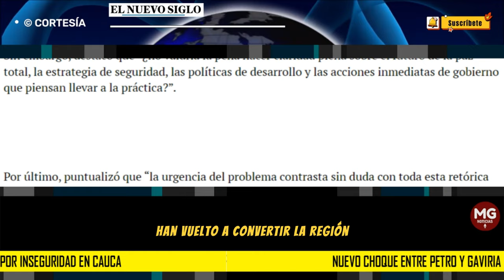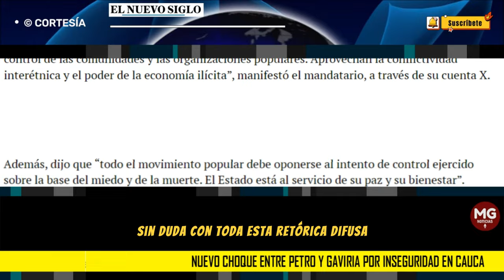🔴 NUEVO CHOQUE ENTRE GAVIRIA Y PETRO POR INSEGURIDAD EN EL CAUCA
Por su parte, el exministro Alejandro Gaviria replicó las palabras del jefe de Estado, destacando que su discurso, sobre un tema tan serio como es la violencia en el Cauca, es confuso.